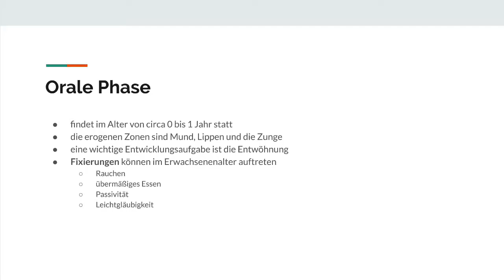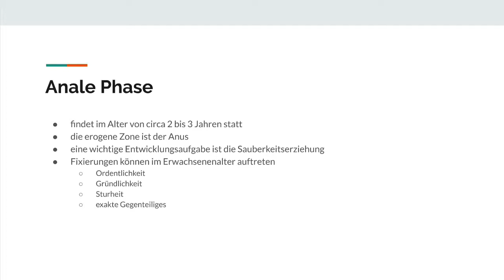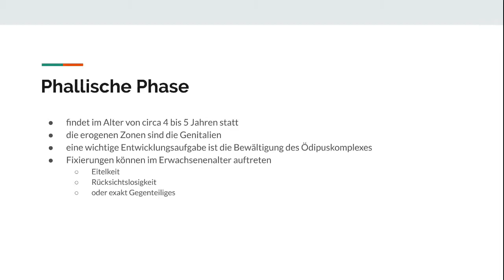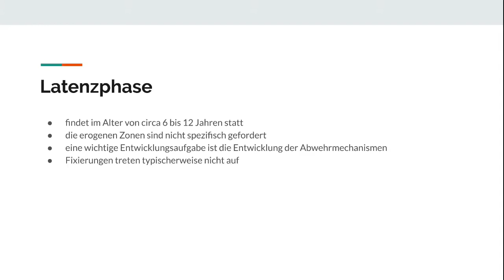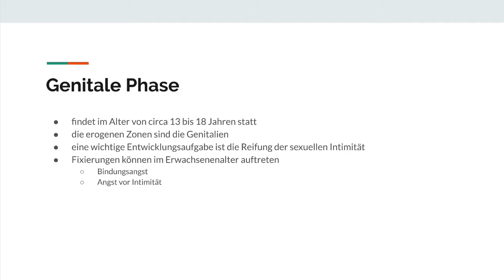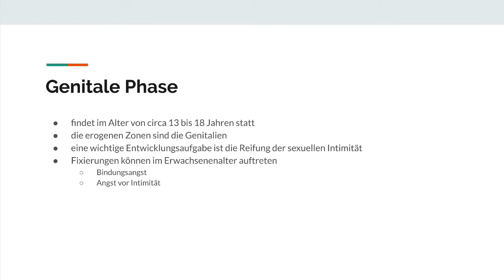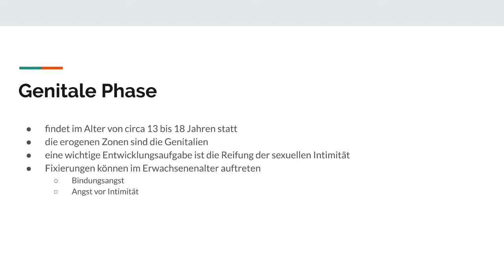Entwicklungsaufgaben nach Sigmund Freuds Phasenmodell [Erklärung]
😊Heute geht es um phasenmodell freud entwicklungsaufgaben !